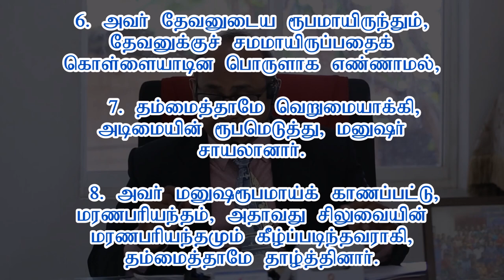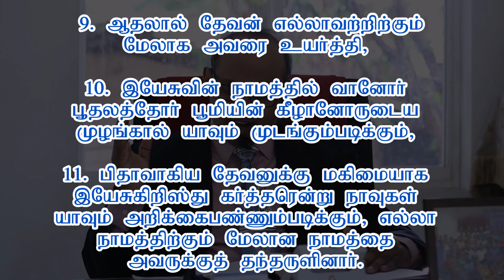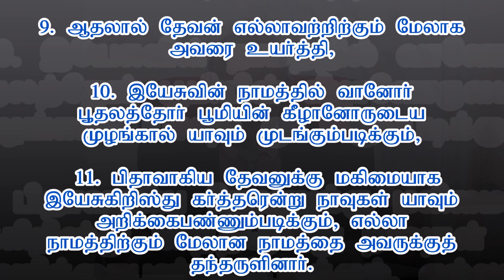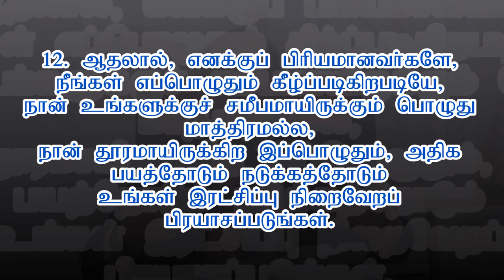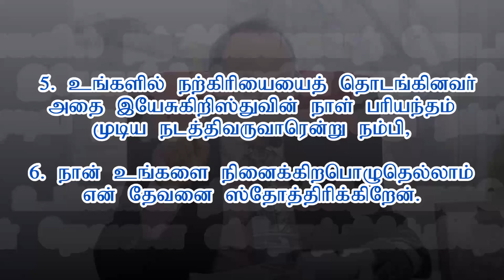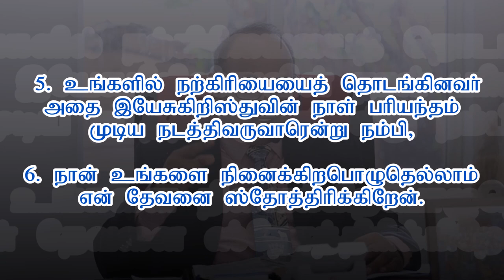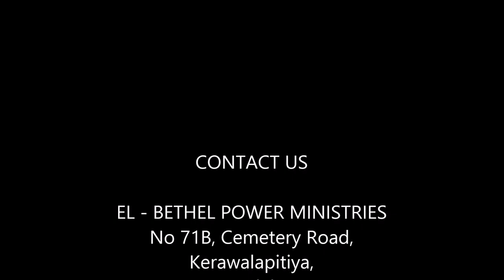கிறிஸ்து இயேசுவில் இருந்த சிந்தை - Suresh Stephen - Christlike Mind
The sermon was broadcasted on YouTube on 03rd May 2020 as the Sunday Worship Service Sermon based on the Epistle of Philippians 02: 05. The sermon explains how important is to have the mind which Jesus Christ had.

May the name of the Lord be Glorified!
Maranatha!